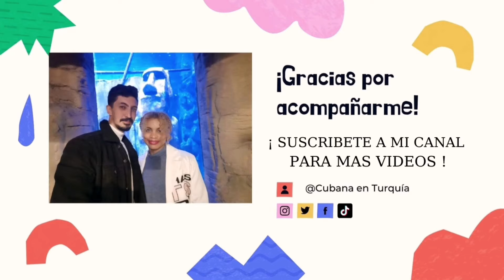🥺ESTOY PREPARADA🙆 NO VIVAS CON MIEDOS 💪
gracias por su apoyo,gracias por escucharme,por sus comentarios,por sus me gustas,gracias por la fuerza moral y espiritual,por sus buenos deseos..
Amigos no olviden:
🌟Denle me gusta,compartan si les ha gustado el vídeo🌟